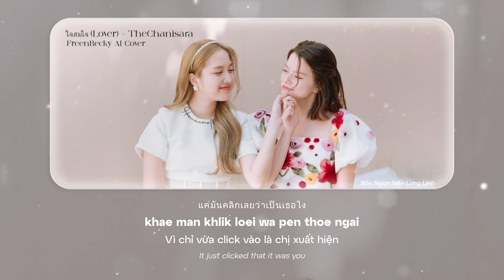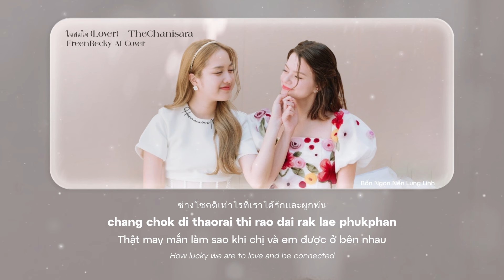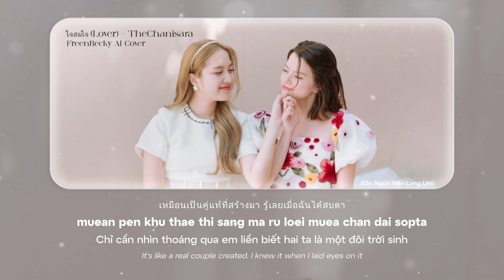ใจสมใจ (Lover) - TheChanisara | FreenBecky AI Cover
Cre:
ใจสมใจ Official MV - อูน TheChanisara

ใจสมใจ (Lover)
TheChanisara

เนื้อเพลง ใจสมใจ - อูน ชนิสรา วงศ์ดีประสิทธิ์

Lyrics đôi khi sẽ có sai sót mong mọi người thông cảm ^^

» 𝑬𝒅𝒊𝒕 𝒂𝒖𝒅𝒊𝒐 | 𝒗𝒊𝒅𝒆𝒐 𝒃𝒚:   𝑩𝒐̂́𝒏 𝑵𝒈𝒐̣𝒏 𝑵𝒆̂́𝒏 𝑳𝒖𝒏𝒈 𝑳𝒊𝒏𝒉  »

*Vui lòng ghi nguồn khi reup*
 »»    Kênh không sở hữu âm nhạc trong video này/quyền đối với âm nhạc này.
 »»    Kênh này không được kiếm tiền, mọi doanh thu quảng cáo được trả cho người giữ bản quyền.